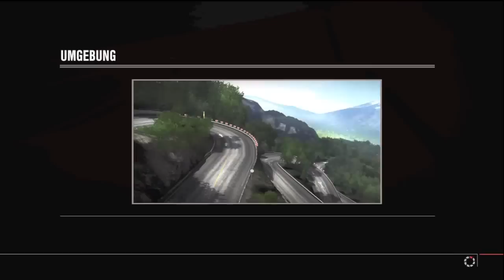Let's Play Forza 4 #6 - Crash Race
So manche Strecke ist einfach nicht mein Ding. Auch scheint es manchmal einfach nicht zu laufen.

Dieses Bergrace auf dem Fujimi Kaido hat mir überhaupt nicht gelegen, aber ich zeige es trotzdem. Warum? Weil ich dazu stehe, dass nicht alles immer super duper mega toll läuft. Manchmal ist es einfach nur Mist was ich auf der Strecke fabriziere.

Macht aber nix... das nächste mal ist es dann wieder besser.

Viel Spaß mit dieser kommentierten Crashchallenge, Bitwalker!